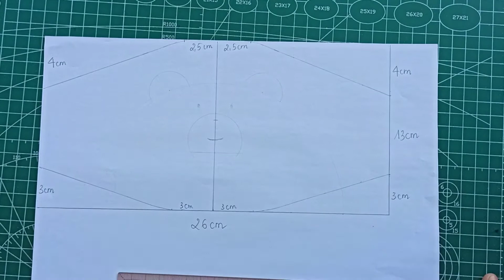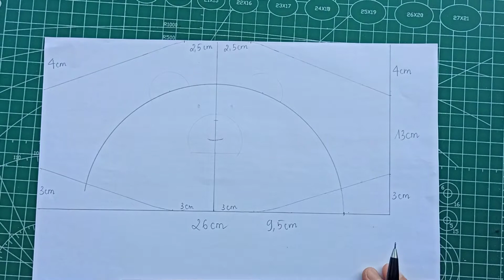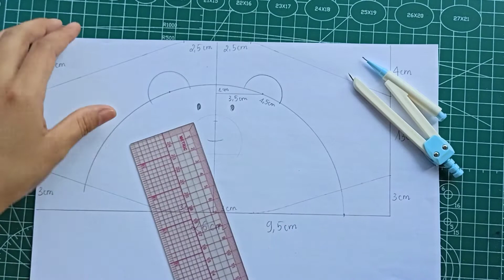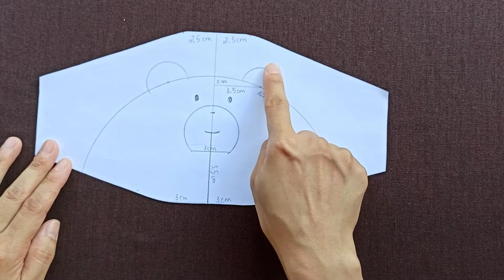Tutorials cute baby masks || Gift ideas for kids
In this series of videos, I show you how to make fabric masks for children.
They are so cute and useful in this moment

Simple fabric stitching instructions#
Basic sewing instructions#
International Children's Day Ideas#
Gifts ideas for kids#